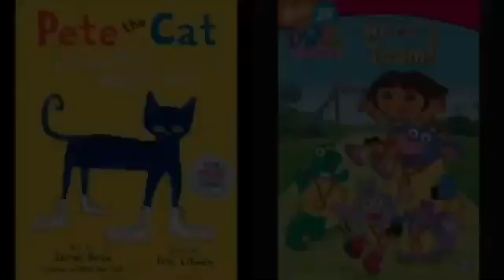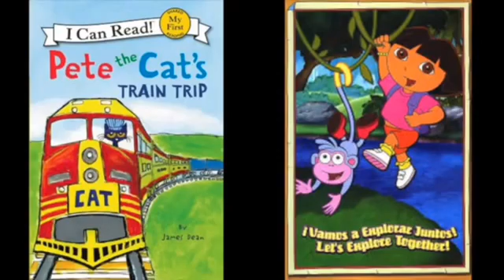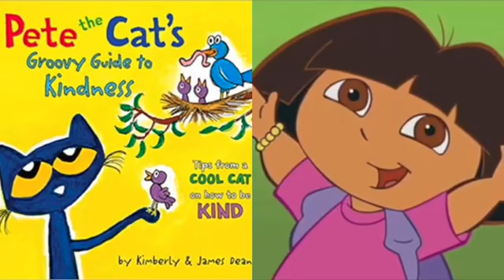MERGED - Pete The Cat and Dora The Explorer One Little Slip (Chicken Little)